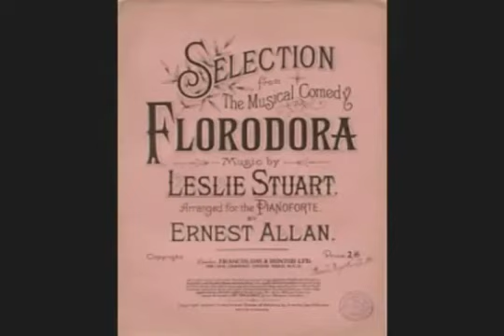TOM BURKE TENOR SINGS IN THE SHADE OF THE PALM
Thomas Burke (2 March 1890 – 13 September 1969) was a British operatic tenor. He trained in Britain and Italy and sang at the Royal Opera House in 1919 and 1920. Burke appeared in several films and had a long recording career.